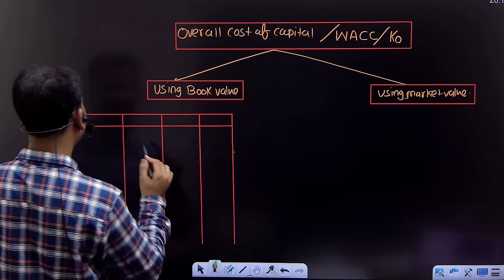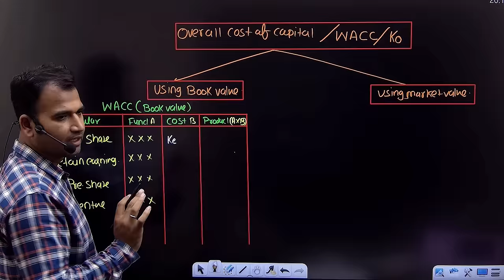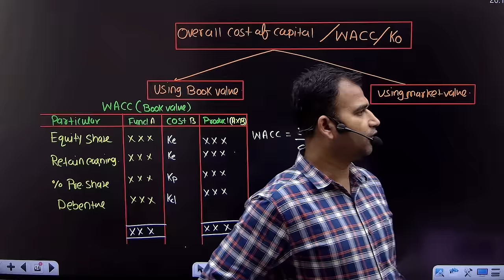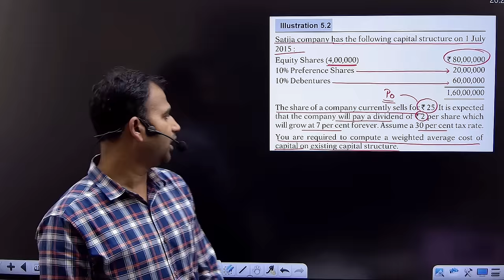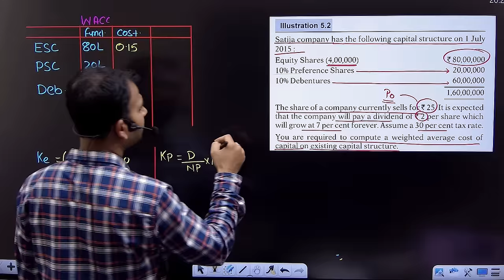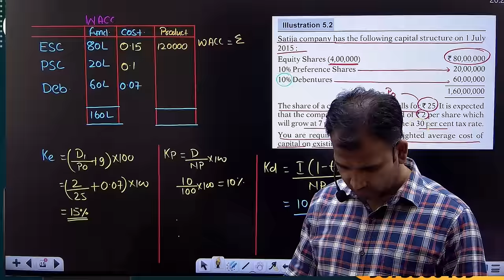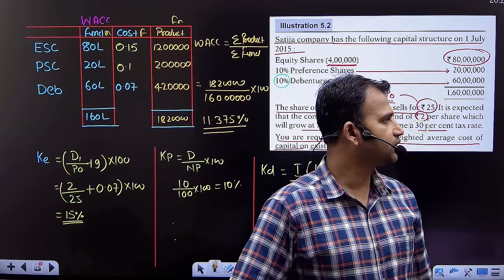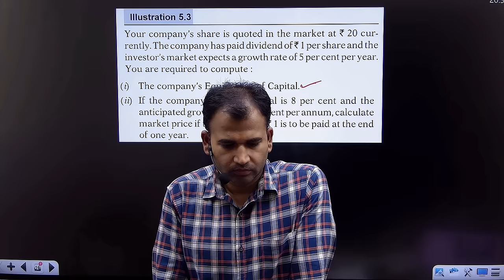financial management for b.com | overall cost of capital using book value | part 5